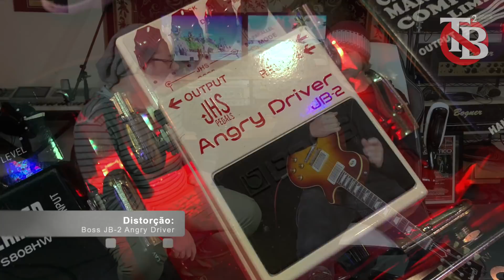Qual É O Set? - Rafael Moreira (P!nk, Christina Aguilera, Paul Stanley) - The Tone Busters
***Nossos Parceiros***

-Landscape Audio Systems

-Fuhrmann